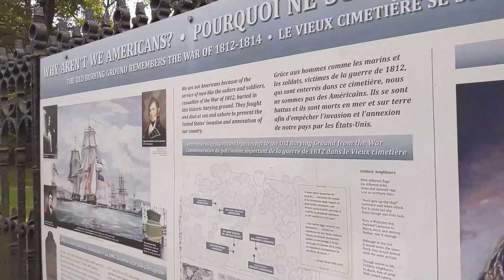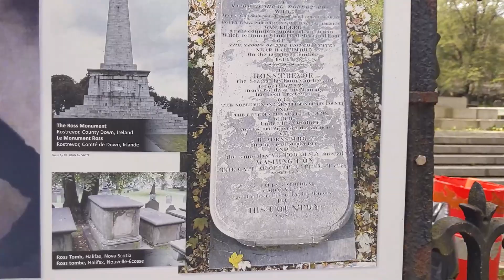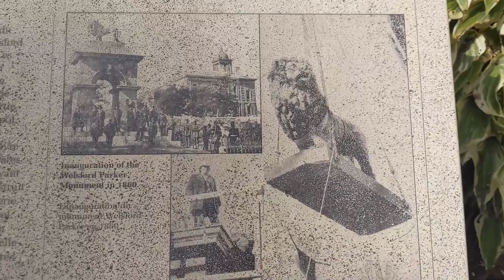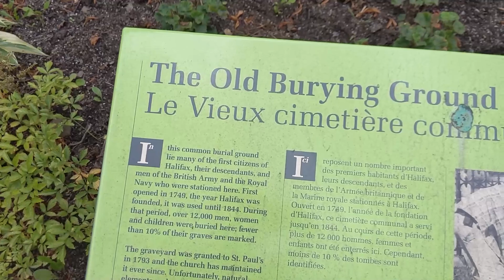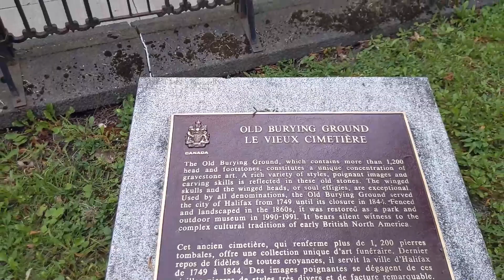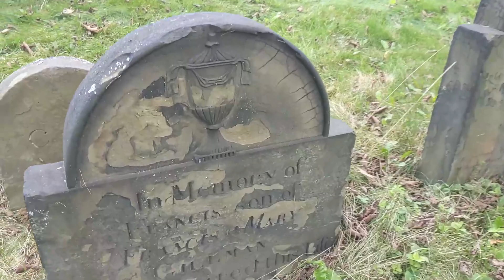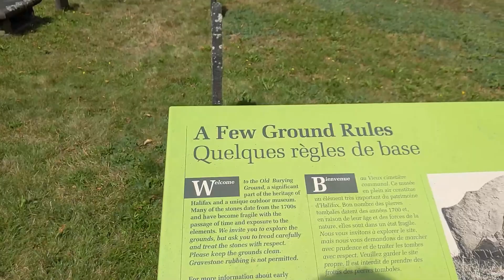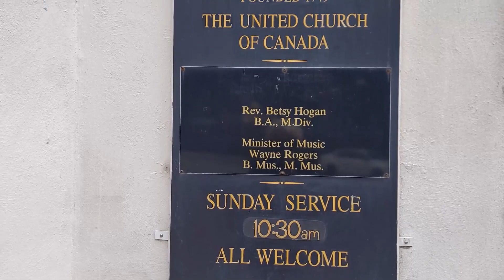Man who burnt the White House buried in Halifax